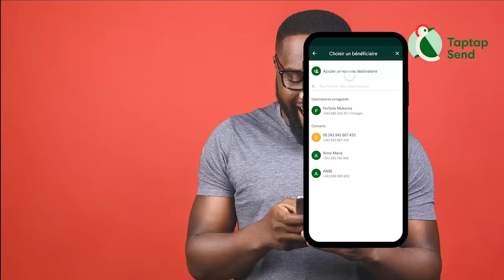Alerte!!! LITEYA KANDA Arrêté au RWANDA Suite Au Refoulement En BELGIQUE Tout Les Détails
Alerte!!! LITEYA KANDA Arrêté à RWANDA Suite De Refoulement  En BELGIQUE Tous Les Détails